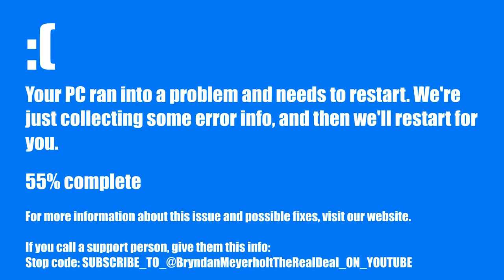Klasky YKK AP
I can make endless Japanese logo effect video if I wanted to…